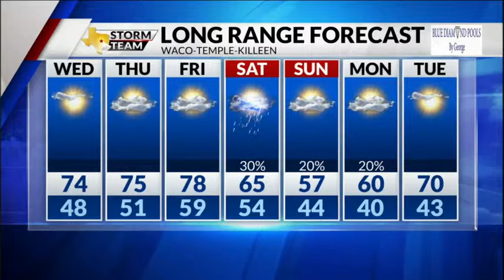Tuesday 6:00 p.m. Forecast with Chief Meteorologist Mike LaPoint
Miss this evening's weather? Our own Chief Meteorologist Mike LaPoint has the latest in the video above.